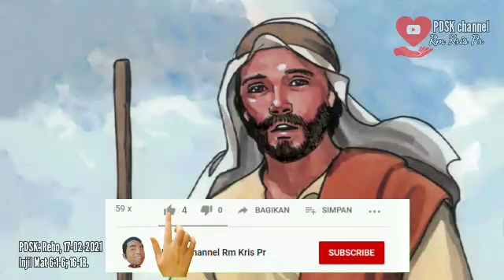Tiga tanda iman yang kuat | Pantang dan Puasa | Renungan Mat 6:1-6; 16-18 | 17 Februari 2021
Renunganharian katolik bahasaJawa dalam channel ini berdasarkan atau mengikuti bacaan kalender liturgi yang mengulas Injil disertai contoh, renungan, kisah lucu atau humor, refleksi maupun audio alkitab injil berbahasa jawa. Nguri-uri iman sajroning kabudayan, nguri-uri kabudayan sajroning iman